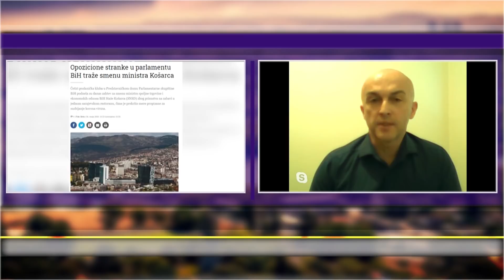SKANDAL U SKUPSTINI - Prljava kampanja opozicije i Boskov pokusaj cepanja Srpske zastave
Gosti: Irina Veljković - Novinar i voditelj
Boris Vuković - Odgovorni urednik lista "Srpski telegraf"
Prof Srđan Perić - Profesor geopolitike